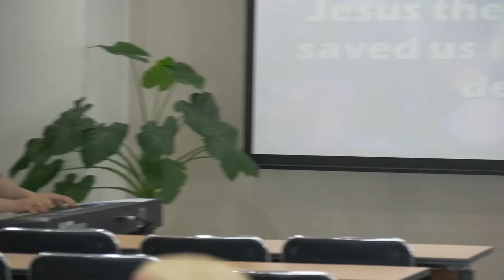ZOE Praise 160529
Yewon English Worship
Praise Team 'ZOE'